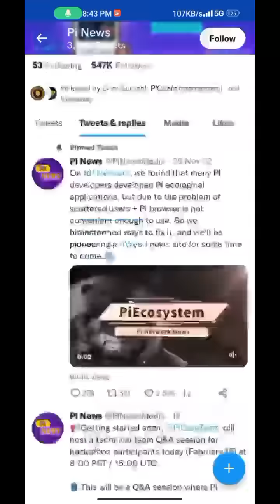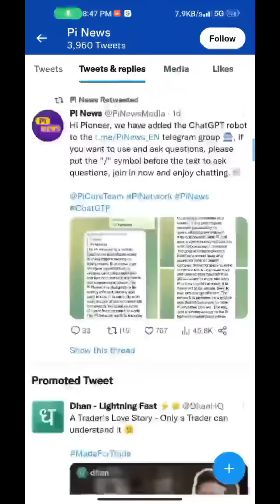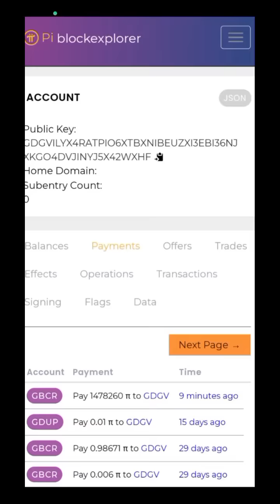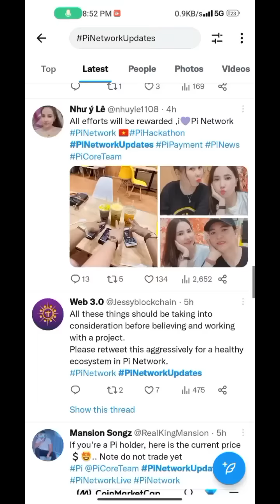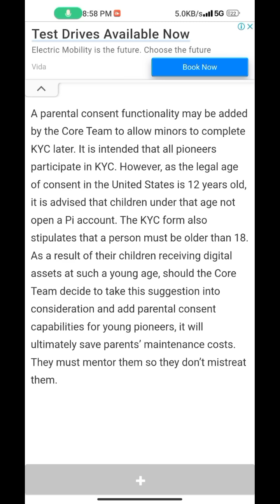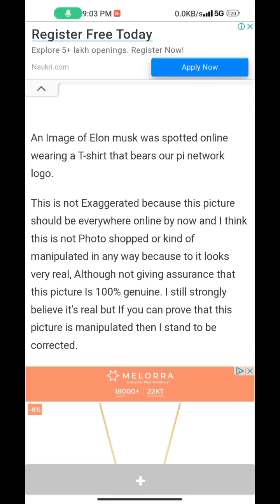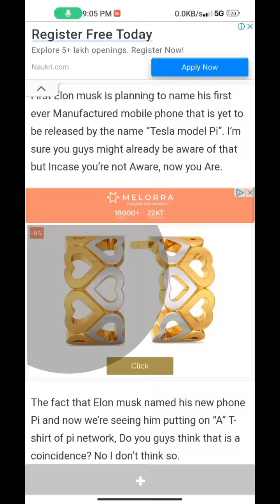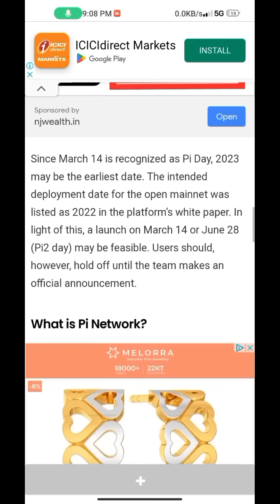ELON MUSK PROMOTE PI 💥🤩, pi network new update today, pi network new update, pi network news today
Topic...